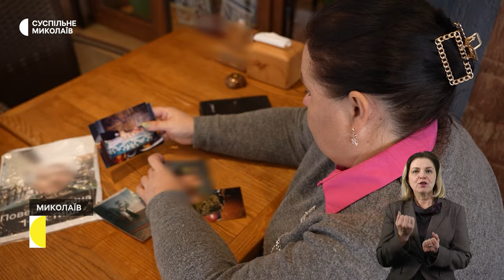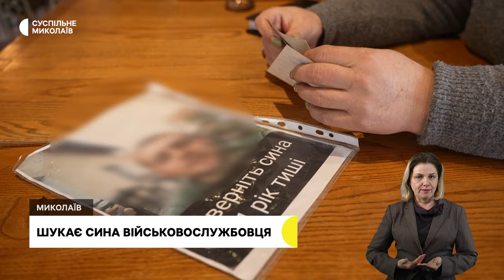Обстріли громад, шукає сина-військового, ресторатори-волонтери І 04.01.2024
00:00 - Анонс
00:17 - Обстріли громад Миколаївщини
01:15 - Станції очищення води
02:51 - Шукає сина військовослужбовця
06:12 - Ресторатори-волонтери
08:54 - Погода